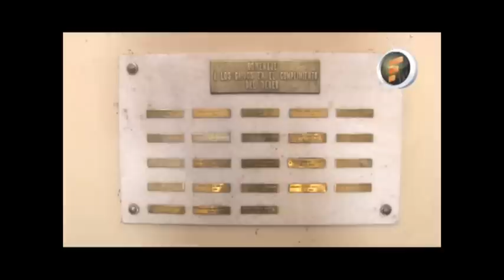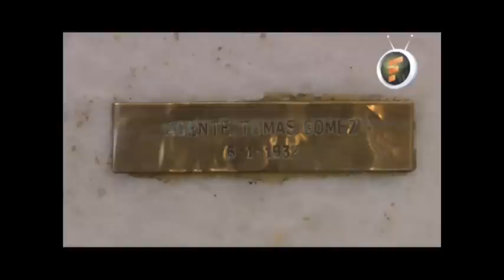La revolución de los hermanos Kennedy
La ciudad de La Paz tuvo su propia revolución sobre finales de los años '20. Una historia que todavía genera recuerdos y anécdotas de tres hermanos que tuvieron que huir al Uruguay.